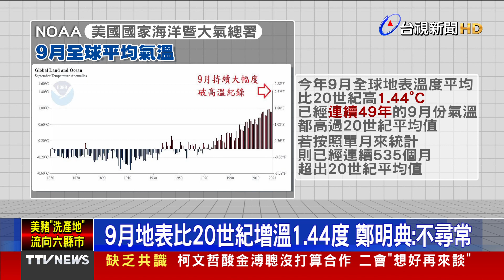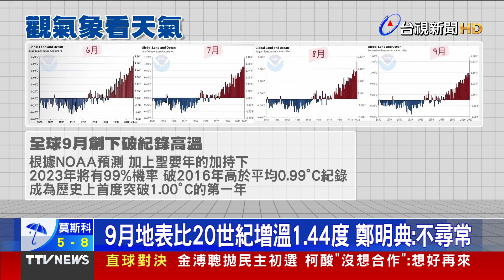9月地表比20世紀增溫1.44度 鄭明典:不尋常【發燒話題】-20231015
(00:00)9月地表比20世紀增溫1.44度 鄭明典：不尋常
(02:10)台鐵調整列車班表 普悠瑪、太魯閣擬主跑西部
(04:27)趁老闆開直播剁雞 婦下手偷雞翅連2次
(06:01)破局！？金溥聰拋「民主初選」 柯：看來他沒打算要合